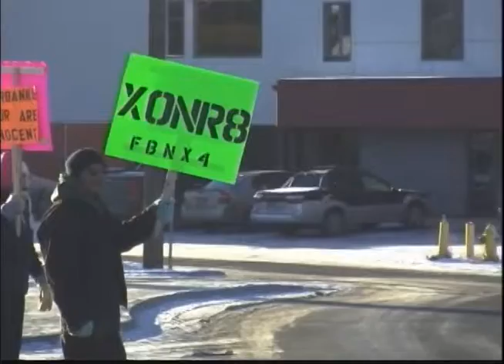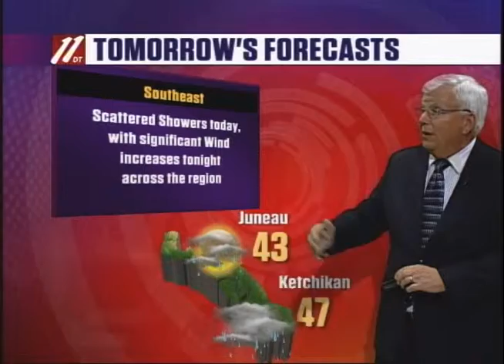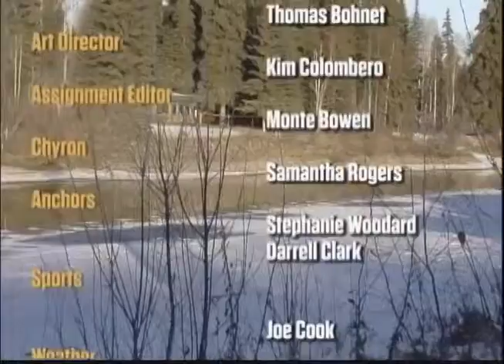Fbx Evening News, 11-3